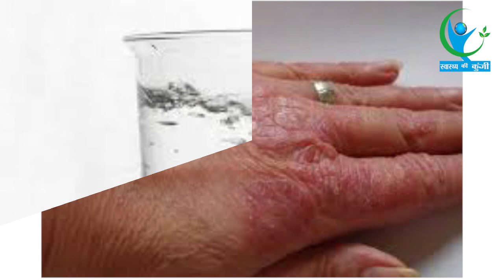हाथों की एलर्जी से है परेशान तो जरुर आजमाएं यह घरेलू तरीके...| Remedies For Skin Allergy